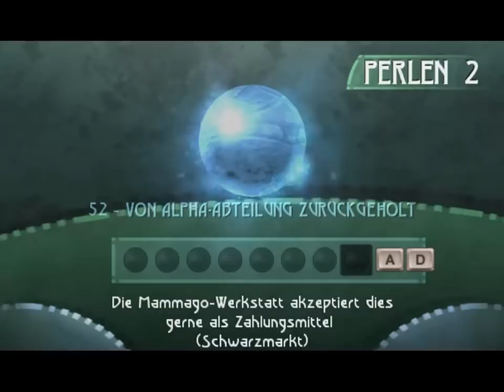Let's Play Beyond Good & Evil (Part 21) [Deutsch/HD/Blind]: Endlich fortschritt!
Ohja BGE geht weiter :D Und das zum glück mit Fortschritt
Der Hauptgrund warum ich nicht weiter gespielt habe, ich wusste nicht wohin

Wens euch gefallen hat schaut für mehr Games mal auf meinen Channel